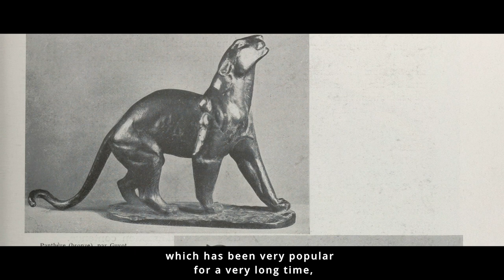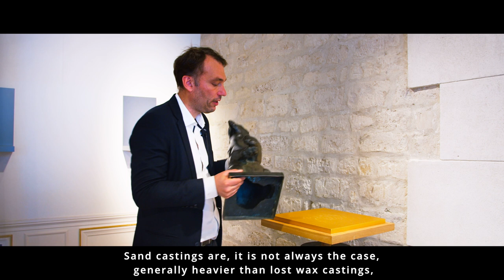Georges Lucien Guyot sculpteur français (1885-1973), présenté par Nicolas Bourriaud, expert CNES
Présentation par l'expert Nicolas BOURRIAUD, membre de la Chambre Nationale des Experts Spécialisés en objet d'art et de collection, spécialiste en Sculpture des XIXe et XXe siècles.
Georges Lucien Guyot sculpteur français (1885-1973) artiste animalier français.

Dès son plus jeune âge, Georges Guyot fit preuve de capacités artistiques, mais les conditions modestes de ses parents ne lui permirent pas de faire des études d'art. Il fit donc son apprentissage chez un sculpteur sur bois. Guyot excellait à copier des œuvres des xve, xvie et xviie siècles, mais très vite il montra un attrait pour la nature. Cette attirance le mena au Jardin des Plantes où il pouvait étudier les fauves et traduire ses observations en sculptures et peintures.

Figure familière de Montmartre, Georges Guyot fut l'hôte du Bateau-Lavoir dès l'époque du cubisme. En 1931, il rejoignit le groupe des Douze, créé par François Pompon et Jane Poupelet et qui rassemblait des sculpteurs comme Marcel Lémar, Paul Jouve, André Margat, Jean-Claude de Saint-Marceaux, Georges Hilbert, ou même l'artiste peintre Adrienne Jouclard. À la libération, il est élu maire de la commune de Neuville-sur-Oise. Très en vogue à son époque, il dut cependant attendre 1970 pour avoir une exposition consacrée uniquement à ses œuvres. Il occupe l'atelier de Picasso au Bateau-Lavoir où il meurt le dernier jour de l'année 1972.